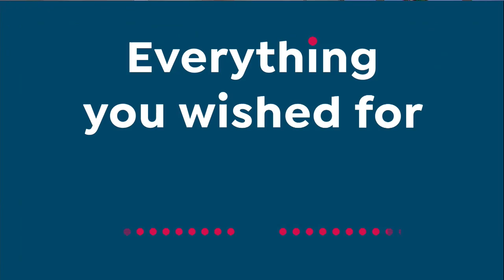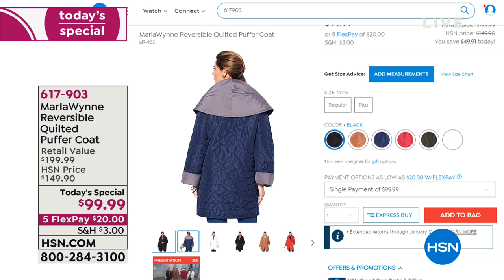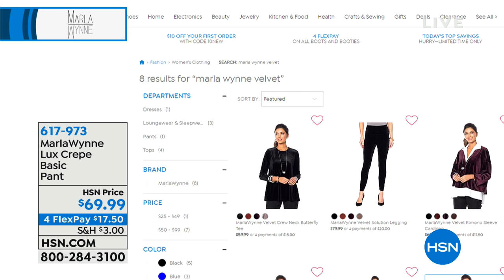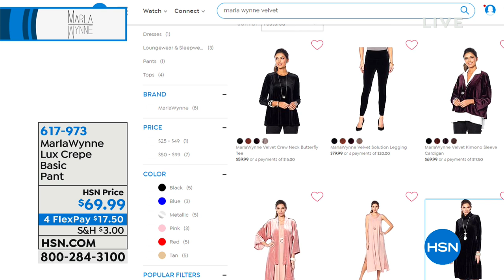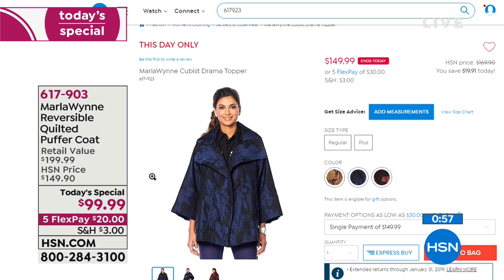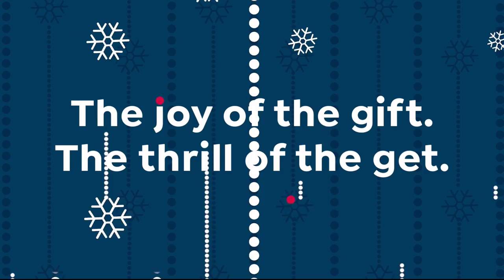HSN | MarlaWynne Fashions 11.13.2018 - 01 PM